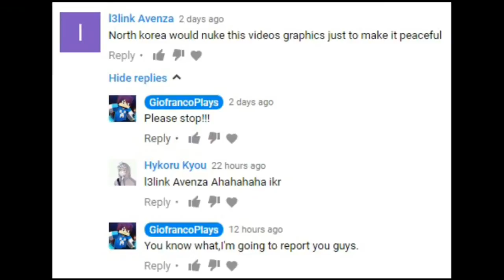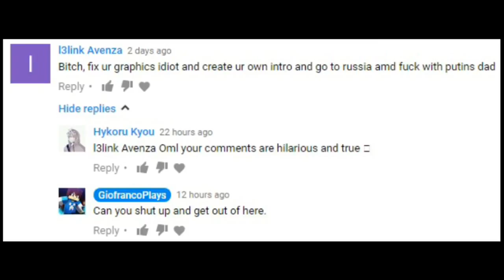I'm back and something happened......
I'm back guys and something happened to my channel now...
I got dislike botted by these 2 people and they abuse me about my quality of my videos and my graphics designs.I don't want people like that,because it really pissed me off.

Be back on Saturday for the next video,because I have school tomorrow.